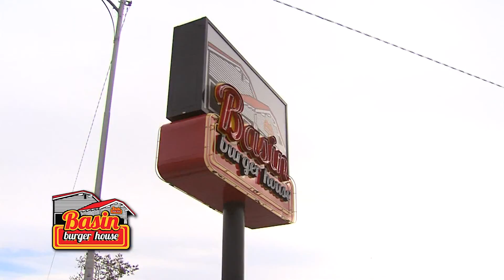Basin Burger 101314